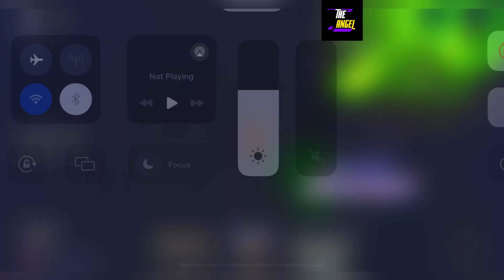⚔️ 10X LUCK ⚔️ ANIME ROULETTE CODES - ROBLOX ANIME ROULETTE CODES 2024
Welcome Guys

Finally all new and working codes are here, do watch fully and get all these awesome codes waiting for all of you guys.

Thanks